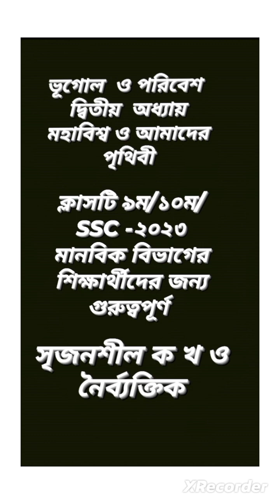ভূগোল ও পরিবেশ ||দ্বিতীয় অধ‍্যায়||মহাবিশ্ব ও আমাদের পৃথিবী